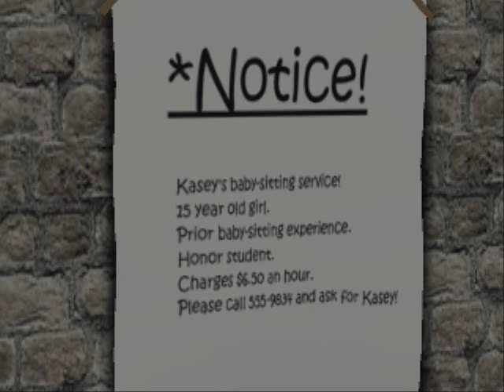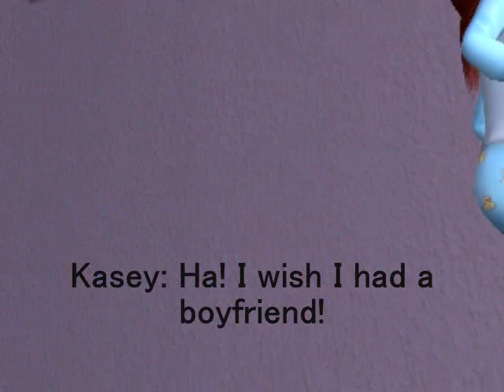Sitting on Babies Episode 1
Kasey has her first babysitting job. Two evil twin girls who's mother isn't much better.

Songs: Knock Em Out by Lily Allen
              On the Top of the World by the Juliana Theory